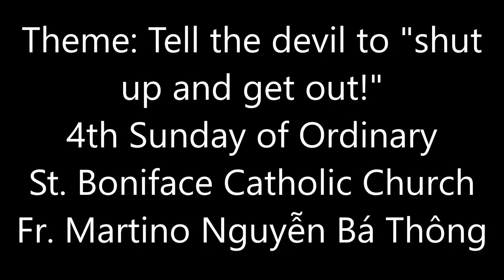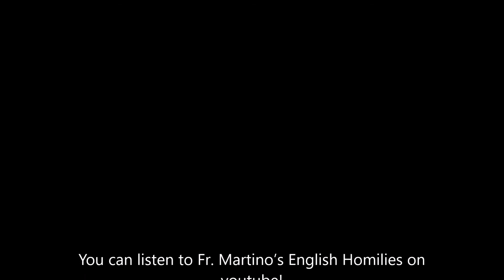Sống Đạo 183: Tell the Devil to Shut Up and Get Out! 4th Ordinary B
You are free to share these videos directly from this link!  However you are NOT ALLOWED to download and then UPLOAD them to your personal channel under any conditions!

Father Martino Nguyen